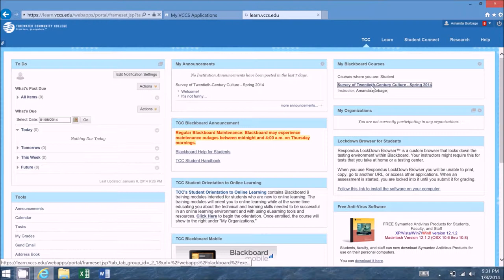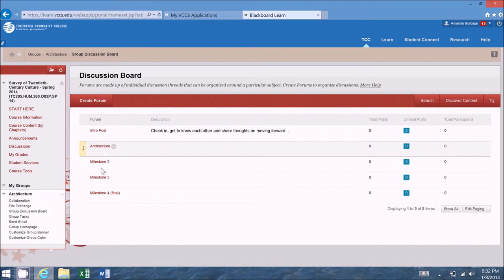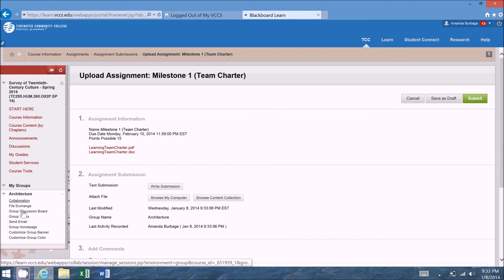Group Space on Blackboard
A quick video on accessing and utilizing your assigned group space!